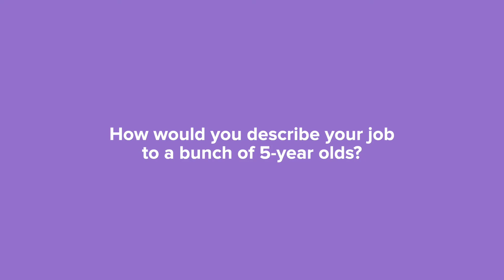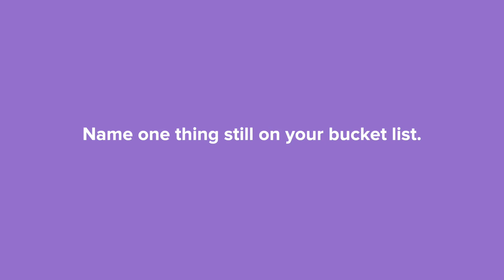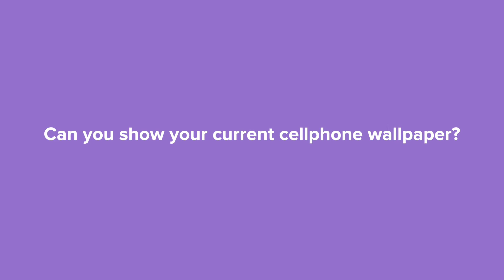ON THE SPOT 09_MAYOR BAI KULEH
On the Spot Q&A with Mayor Elizabeth Tayuan of Mangudadatu, Maguindanao.